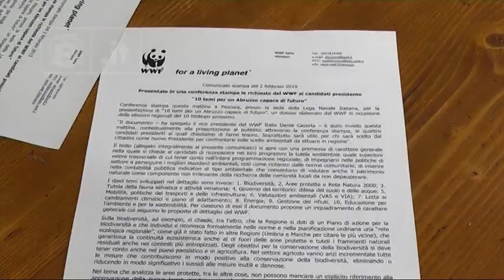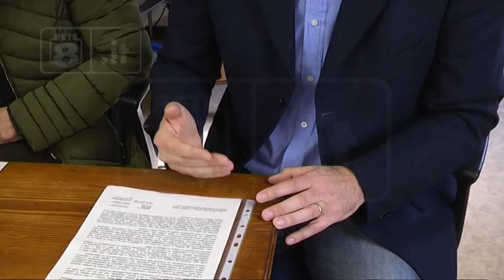Elezioni - WWF, decalogo ai candidati